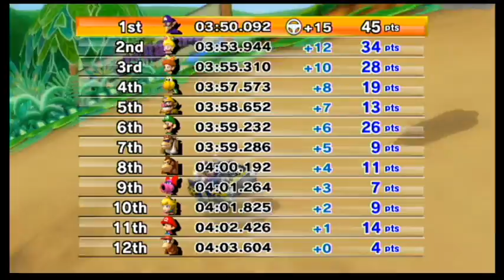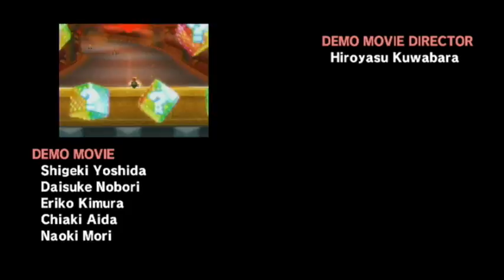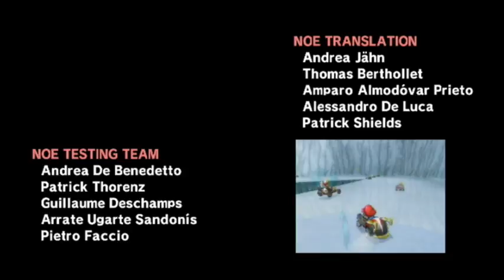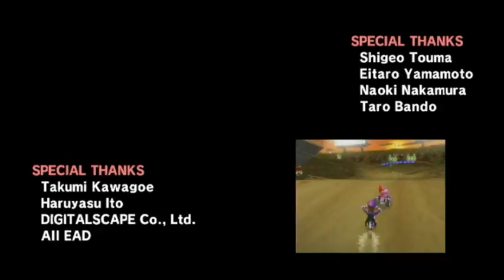Lets Play Mario Kart Wii Part 8:Der Blitz cup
Sind die credits nicht episch?!